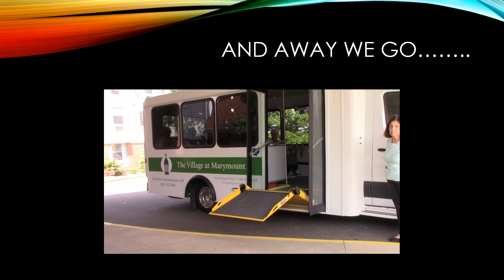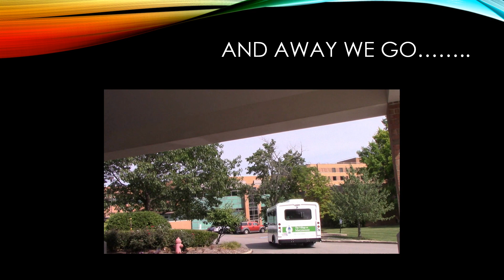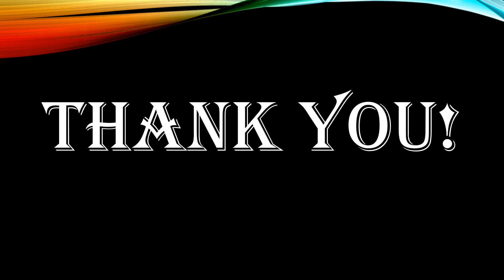2018 Gala Bus Thank You Video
2018 Gala Bus Thank You Video